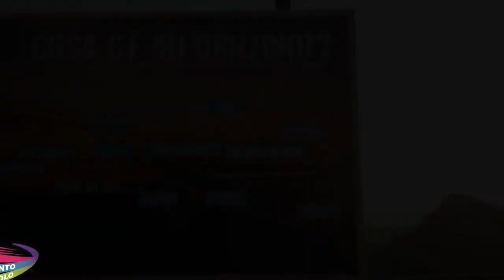130 nicoleta 02 09 2020